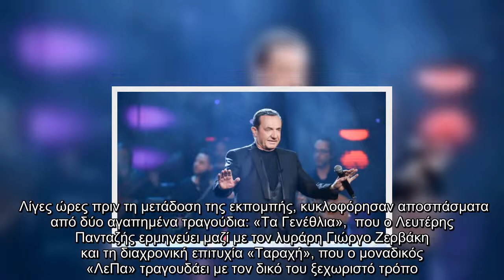Μουσικά αποσπάσματα από το «Σπίτι με το Mega» με τον Λευτέρη Πανταζή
Ο μοναδικός «ΛεΠα» έρχεται να μας ξεσηκώσει με ένα μοναδικό πρόγραμμα για τους τηλεθεατές του MEGA θυμίζοντάς μας τι σημαίνει αυθεντική νυχτερινή διασκέδαση.  Μαζί του ο Βαλάντης, από την Κρήτη ο λυράρης Γιώργος Ζερβάκης και η Ειρήνη Παπαδοπούλου. Special guest της βραδιάς η εκρηκτική Κατερίνα Στανίση. Συμμετέχει ο Δήμος Μπέκε.  Λίγες ώρες πριν τη μετάδοση της εκπομπής, κυκλοφόρησαν αποσπάσματα από δύο αγαπημένα τραγούδια: «Τα Γενέθλια»,  που ο Λευτέρης Πανταζής ερμηνεύει μαζί με τον λυράρη Γιώργο Ζερβάκη και τη διαχρονική επιτυχία «Ταραχή», που ο μοναδικός «ΛεΠα» τραγουδάει με τον δικό του ξεχωριστό τρόπο.    Απόψε στις 21:00 ο Λευτέρης Πανταζής έρχεται στο «ΣΠΙΤΙ ΜΕ ΤΟ MEGA» και υπόσχεται να μας ξεσηκώσει με τις αμέτρητες επιτυχίες και τα διαχρονικά του σουξέ.  Facebook  Twitter   ...